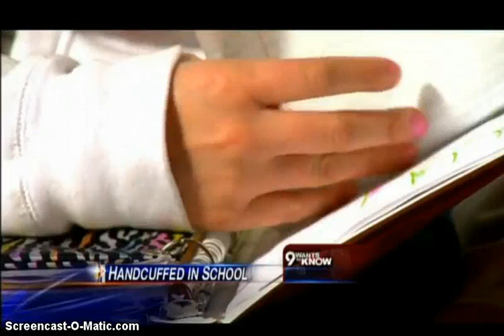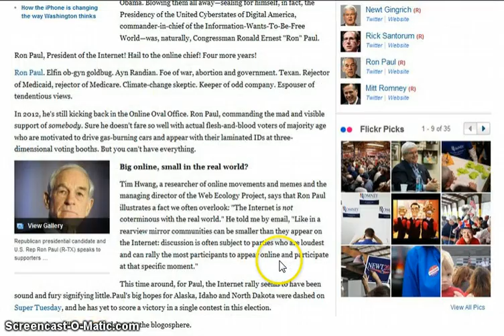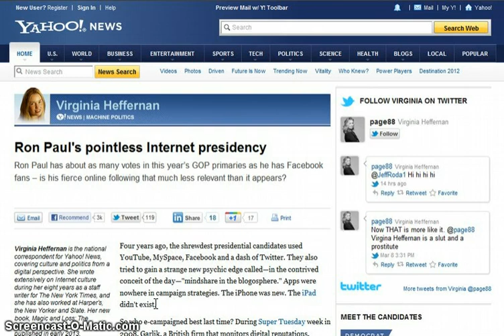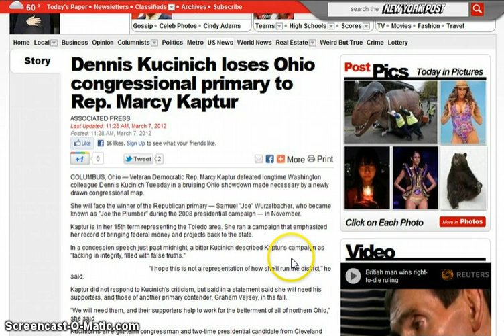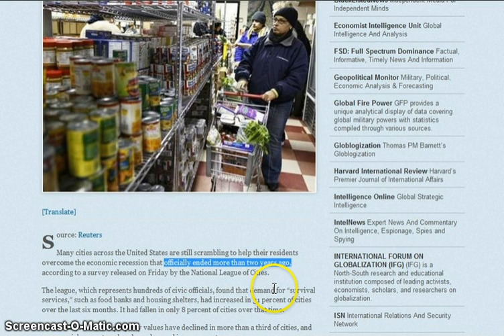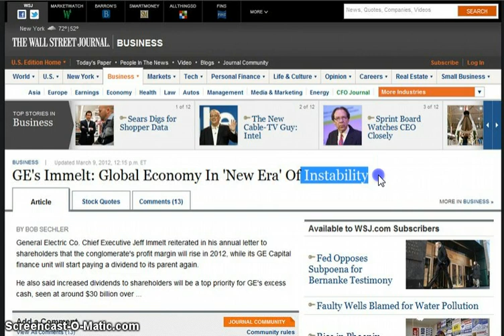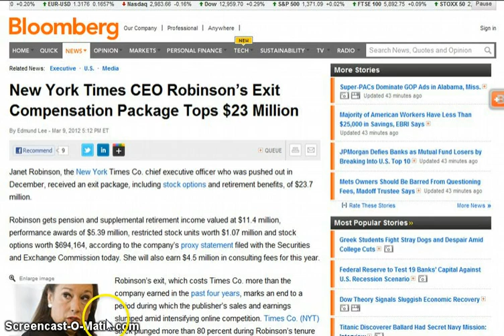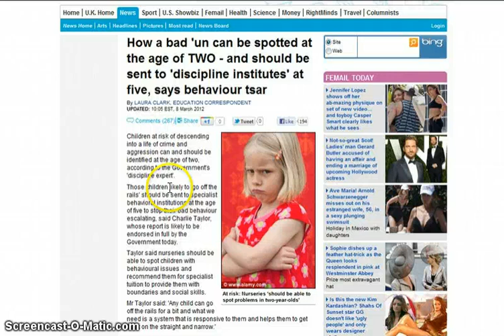GGN: Rising Prices Leading to Spring Unrest?, Girl (11) Handcuffed at School, New Pill for Racism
HEADLINES WITH LINKS:

POLICE STATE - 11 Year Old Girl Arrested At School For Being "Extremely Rude"

Nearly 2 million dead people listed on US electoral rolls

Obama Orders Military To Prepare For Spring Food Riots

U.S. Still Down 6 Million Jobs

GE's Immelt: Global Economy In 'New Era' Of Instability

January trade gap widens as imports hit record high

The Black Swan NO ONE is Talking About: Germany's "Plan B"

Moody's: Greek sovereign credit rating remains at C. Moody's says Greece already in Default

New York Times CEO Robinson's Exit Compensation Package Tops $23 Million

Two senior journalists at News International in apparent 'suicide attempts' following arrests

Robert B. Reich: The extra dollars you're paying at the pump are going to Wall Street speculators

"We Can Live With" $4 Gas: Economist Sees Hope for U.S. Amid Global Slowing

Can I Afford a Baby?

Australian Bill Allows for Sterilizations Without Parental Consent at Any Age

Feeling racist? Blood pressure pill Propranolol may open hearts and minds

How a bad 'un can be spotted at the age of TWO - and should be sent to 'discipline institutes' at five, says behaviour tsar

Dance Moms hits a new low: Girls as young as EIGHT wear nude bikinis and dance burlesque routines in front of their mothers